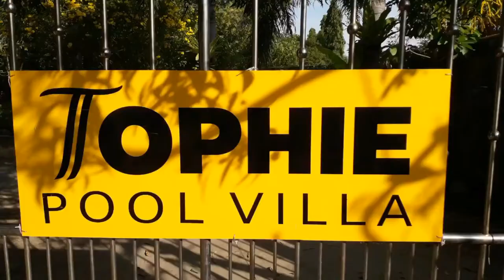House for rent Rayong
A large 6 bed-roomed house with nearly 2 acres of private gardens and it's own lake with fish. secluded gardens 20 meter long swimming pool only 5 min drive from Ma Rum Pung beach, 15 km from Rayong 10 km from Ban Phe, it is a semi remote area so transport would be required, this can be arranged for a small fee,